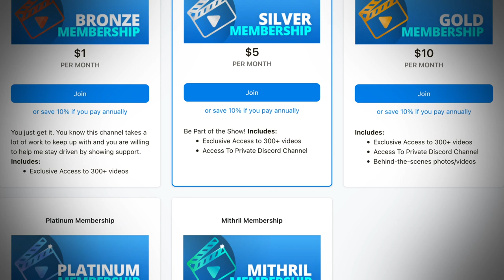A New Channel, Baby!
I just started a new channel called "Adam After Dark". It's going to be updated every week with new skits and short content. Movie reviews and rants will continue to come out on this channel weekly as well. You are just getting more content, if you want.